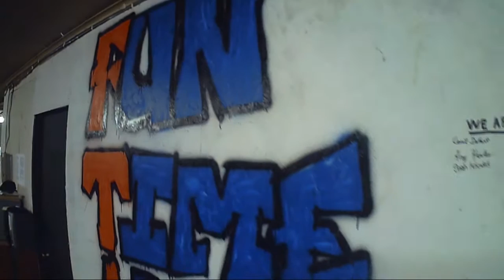FTA Building Our Own Indoor Skate HQ Video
Welcome to the FTA Headquarters: a place for fun, casterboarding, and fitness! Located at 1200 Elm St in Antigo, WI